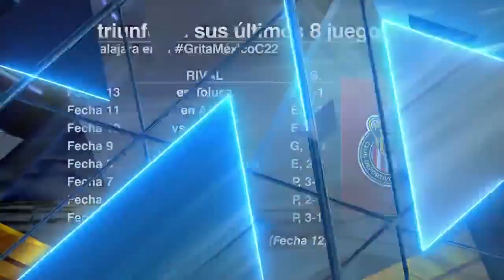INCREÍBLE lo de Chivas. SUPERA a sus rivales, pero NO les gana ¿Entra al repechaje? | Futbol Picante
Este fin de semana Chivas dejó dos puntos de oro ante el Toluca. En Futbol Picante, repasamos la lista de partidos en los que el Guadalajara debió haber ganado, pero terminó empatando o perdiendo. Esta costumbre de no poder cerrar los juegos lo puede dejar fuera de la Liguilla y hasta del repechaje de la Liga MX. FutbolPicante | ESPN Deportes | Chivas vs Monterrey